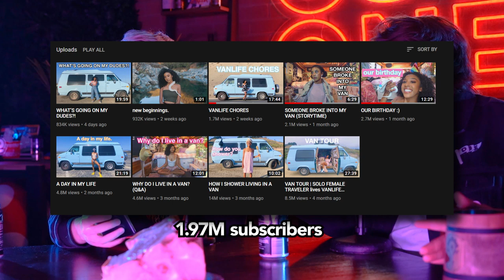Is Jennelle Eliana (Van Life) a YouTube Plant?